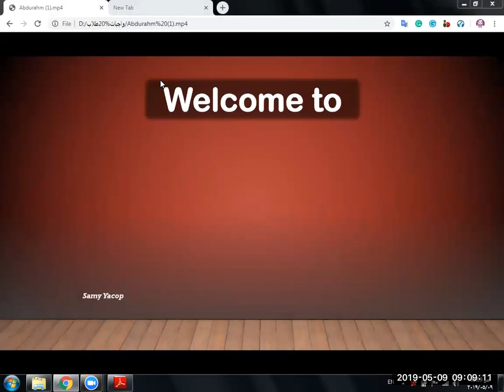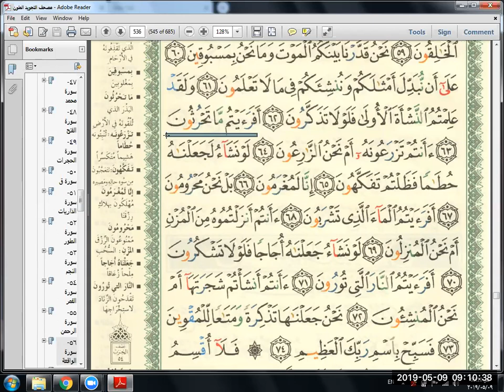Eaalim Abu Bakr Surah At-Tur ayat 43 to 44